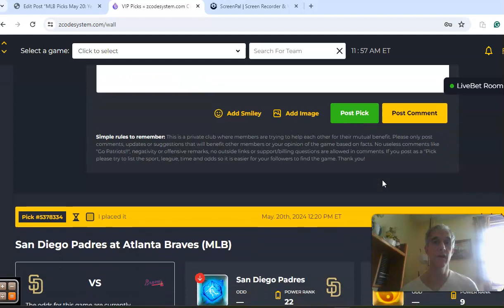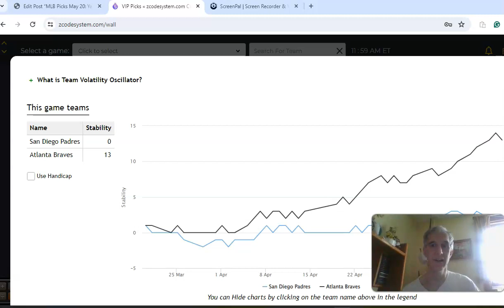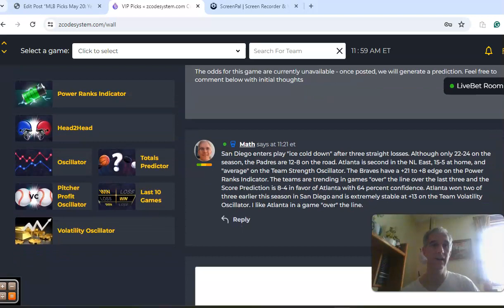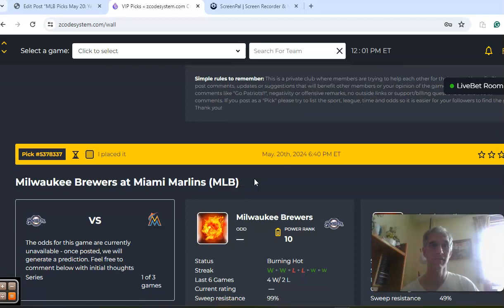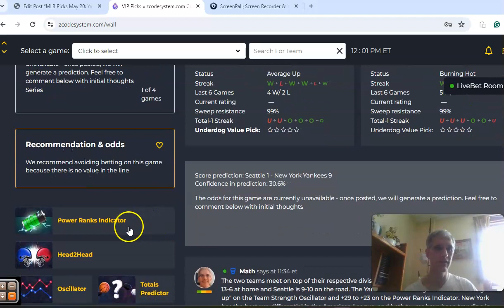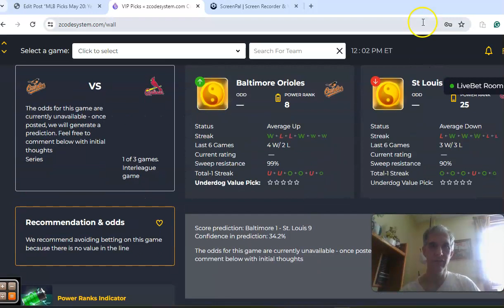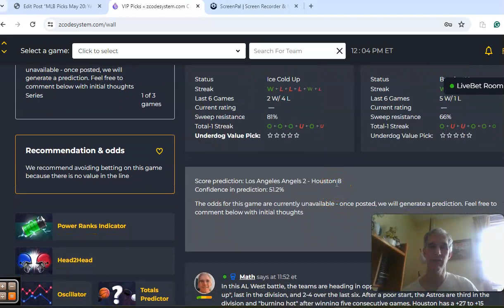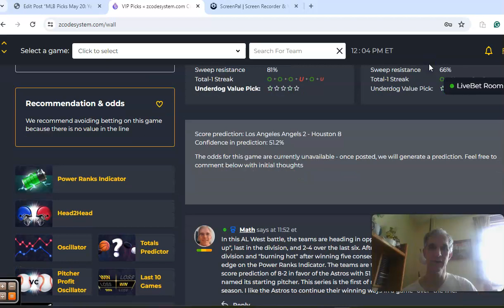MLB Picks May 20: Yankees host Mariners in Featured Game